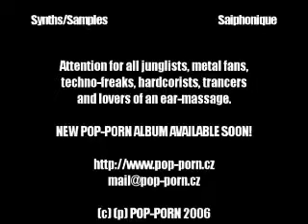Pop-Porn - Live at Czechovka